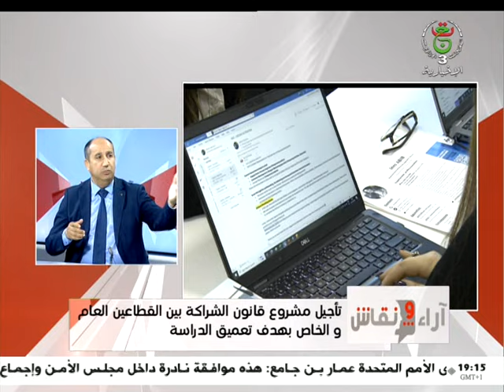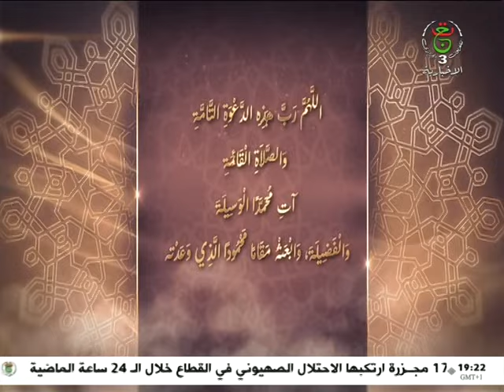آراء ونقاش - 13-01-2024